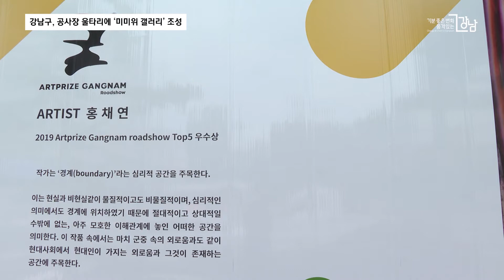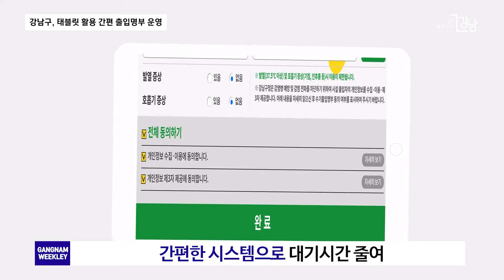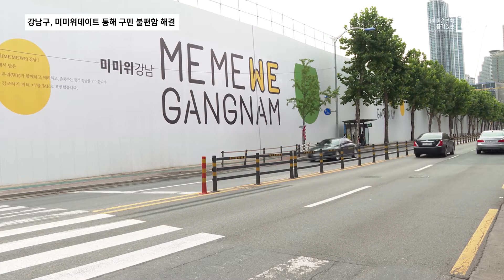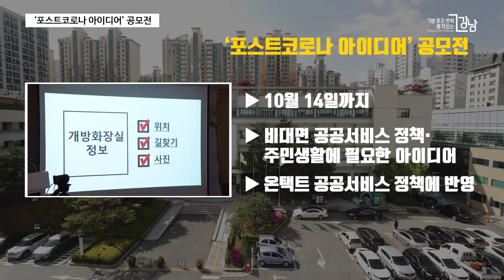Gangnam Weekly News 9월 셋째 주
강남의 한 주간 소식을 한번에!
여러분이 알고 싶었던 소식이나 정보를 전달합니다.
강남위클리뉴스!

9월 셋째 주 소식입니다.
1. 공사장 가설울타리에 미미위 갤러리 설치
2. 전국 최초 태블릿 활용 간편 출입명부 시스템
3. 미미위데이트 통한 구민의 목소리 구정에 적극 반영

단신 뉴스입니다.
1. '2020 강남구 온택트 취업박람회' 개최
2. '포스트코로나 아이디어' 공모전
3. 소형음식점 음식물쓰레기 무상수거 연장
4. 청음복지관 온라인 수어교육